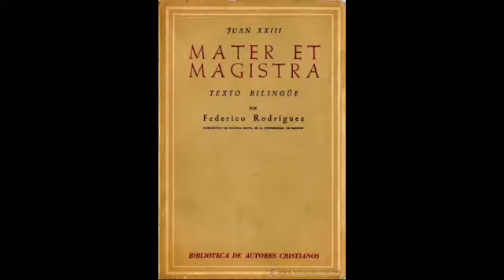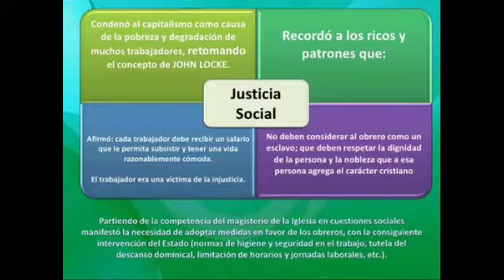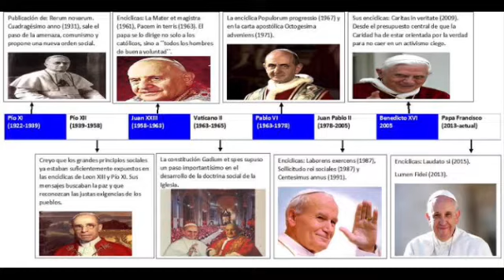Comentarios de Doctrina Social para jóvenes 26